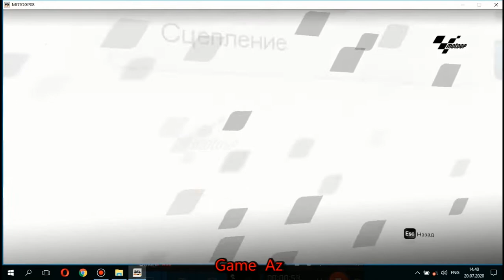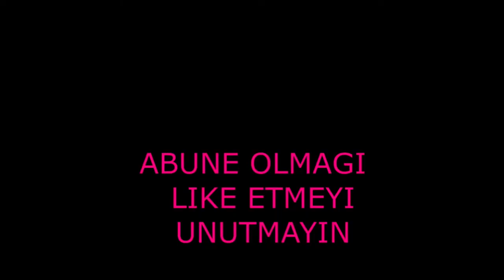MOTO GP 7CI HISSE CATALUNIYA TRASI YENE BIRINCI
SALAM KANALIMA XOW GELDINIZ  ABUNE O,LMAGI VE LIKE ETMEYI UNUTMAYIN

MAWIN
YARIW
OYUN
YENI
OYNAMAG
KOMP
MOTO
NFS
NEED FOR SPEED
DRIFT
SURET
KMH
MPH
YUKSEK SURET
IZLEMEK
WAR FACE
ONLINE
IGRA
MARAGLI
PRIKOL
KANAL
AZERI
AZERBAYCAN
AZERBAYCANCA
BAKI
BIZIM DILDE
mahni
soz
xeber
sohbet
baxiw
say
gezirik
gulmeli
eylenceli
mega
rengler
gmail
unvan
dava
doyuw
baxmag
kiwi
qadin
uwag
korpe
mewg
zal
idmanci
yaddaw
komp
komputer
nout
noutbook
netbook
meyve
yay
kulek
yaz
mekteb
mektebli
18+
16+
17+
soyuw
doymek
nece
yazmag
rayon
qeydiyyat
baxdi
sef
hiss
biznes
idea
rus
bozbash
programlar
zehn
serial
kino
film
multik
deli